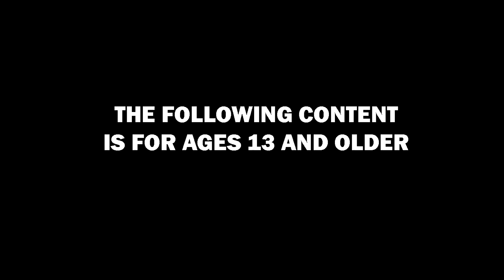Army Of The Dead Spoiler RANT review